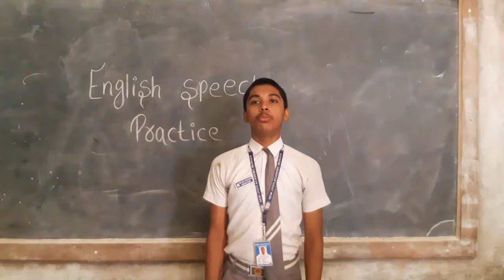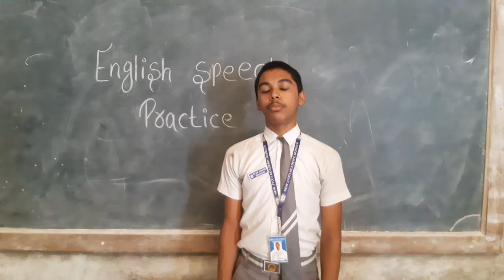ENGLISH SPEECH PRACTICE STD IX